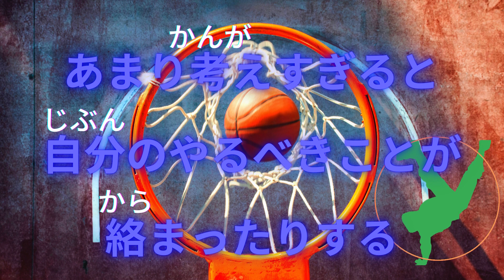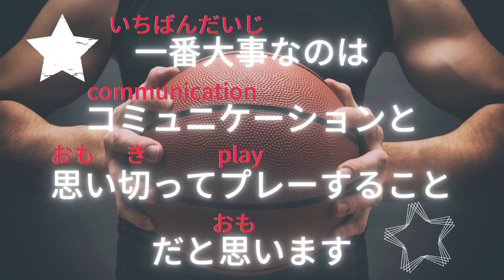💖【好好學日文】🌸籃球大前鋒八村壘:不要想太多，就儘管做自己該做的事吧~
🌸籃球大前鋒八村壘:不要想太多，就儘管做自己該做的事吧~

0:07​​​​​​  自分を出せる人が勝つ

0:15  バスケを楽しむっていう事が僕の原点

0:25  中学に入った頃からNBAに行くという夢があった

0:38  あまり考えすぎると自分のやるべきことが絡まったりする

0:50  ミスをしないようにしていると、（逆に）ミスしたり、積極性がなくなったりする

1:06  一番大事なのはコミュニケーションと思い切ってプレーすることだと思います